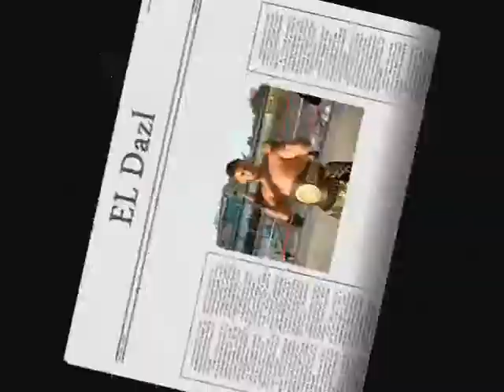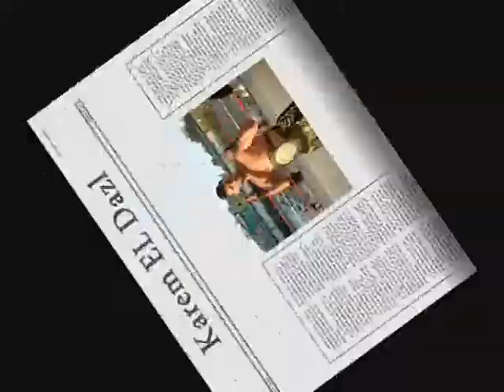Karim diesel Highlight 2013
K / Mohamed Feks
Kickboxing Coach - The Egyptian team coach of Muay Thai